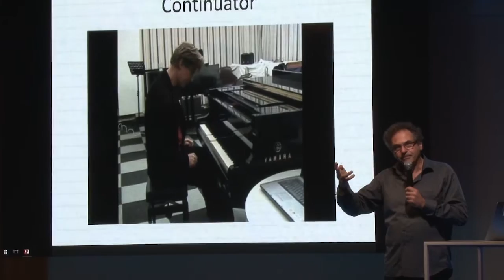Computer e musica: intervista a François Pachet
A Internet Festival 2015 Pachet ha presentato i risultati ottenuti dal suo team di ricerca informatica in ambito musicale.